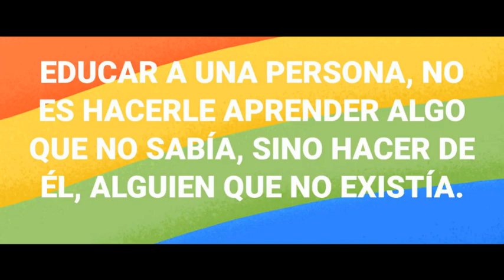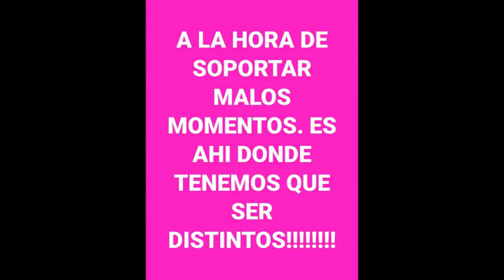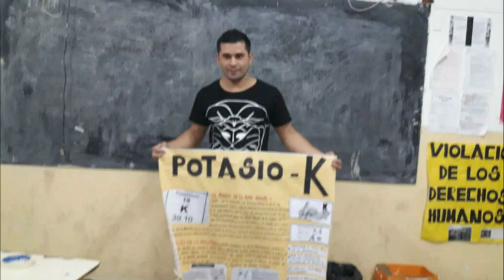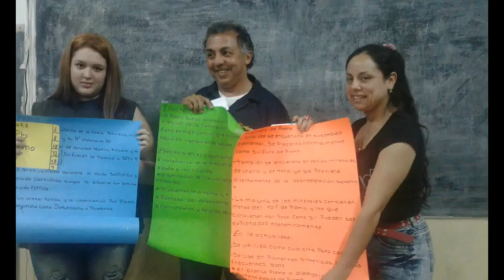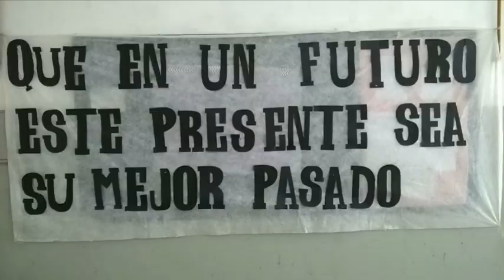KIZOA Movie Maker njpgwqjo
Promoción 2017 del Eempa 6232